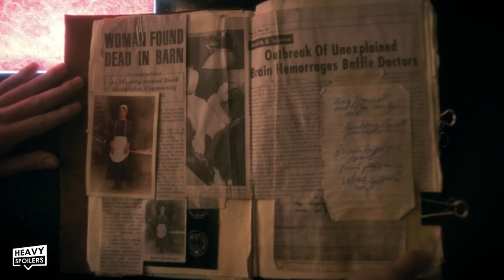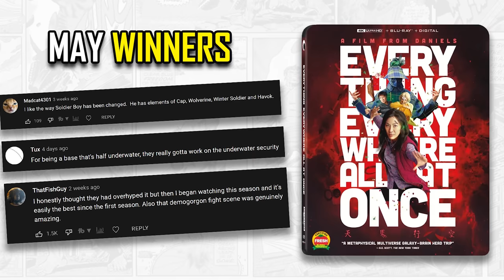THE UMBRELLA ACADEMY Season 3 Ending Explained | Your WTF Questions Answered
THE UMBRELLA ACADEMY Season 3 Ending Explained | Your WTF Questions Answered. We break down Season 3 of The Umbrella Academy and discuss your unanswered questions. This coves everything from the Sparrow Academy, the Kugleblitz, Reginald Hargreeves, Abigail, Harlanm Time Travel, Second Ben, Post Credit Scene, Ending and the Mothers.

/* SOCIAL MEDIA */

/* VIDEO INFORMATION */

Ok so Umbrella Academy Season 3 ends with a big cliffhanger that seems like it's ripped right out of the ending of Fight Club. Even the ending shots are set up in the same way and if you're here then it probably means you have no idea what's going on.

Well you're in luck chump as throughout this video we're gonna be going over the biggest WTF questions to give you some clarity on what exactly is happening in the show.

Yes that is too good not to use again and if you like the video then please hit the thumbs up button and also don't forget to subscribe for videos like this every day.

With that out the way, thanks for clicking this, now let's get into The Umbrella Academy Season 3!

Ok so the first big question I think we need to talk about is Who Is Sir Reginald Hargreeves.

Well in the series we have had hints towards his backstory and Season one's final episode opened with him at his wife's Abigails side as she lay in her death bed. Season 2 showed us that he's infact an alien and this opening scene in ten was actually his home planet.

He said farewell to Abigail and took with him not only a jar of Orbs that he opened up but also a white Violin that he later gifted to Victor. Now in the comics we get some of what happens after this fleshed out when we read more about the character. We discover that his planet was dying along with his wife and that he set out amongst the Cosmos in his private Vessel the Minerva. This was with his private bodyguard Abhijat who doesn't feature in the comics and instead a lot of his role is shifted over to Pogo.

On Earth Hargreeves invested in several businesses, he became a Nobel Prize Winner and also an Olypmic Gold Medalist.

In Season 2 when the family travelled back in time we discovered that he had teamed up with the Majestic 12, a group of illuminati-esque members who have some basis in the real world.

For decades now there have been conspiracy theories surrounding the mysterious members that make it up and they're meant to be a number of high ranking scientists, military leaders and government officials. According to the rumours they control world events and also hide the existence of UFOs.

The group was apparently formed all the way back in 1947 under the orders of President Truman and after recovering an alien spacecraft they began to cover up the truth from humanity.

They and Hargreeves worked together for a long time and he helped them in several technological advances which is when he became so involved in the space race. We discover in Season 2 that he's attempting to reach the Dark Side of The Moon, which we learn the reason for in Season 3.

Turns out Abigail is there and I believe that his ship crash landed on Earth after dropping her there which is why he was desperate to get back. She may have been shot out in an escape pod esque station which we see Luther was put in charge of guarding.